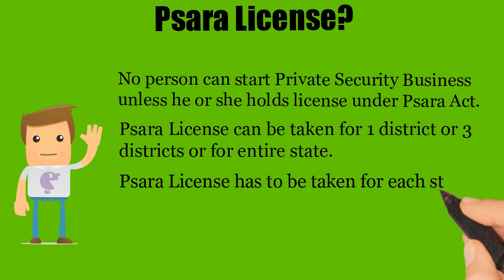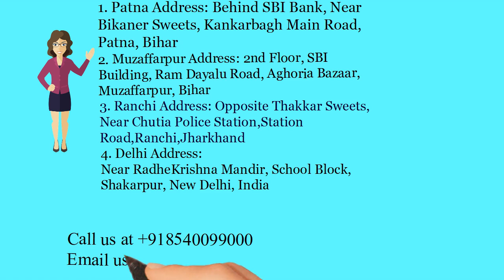PSARA License in Barh - (Whatsapp & Call)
PSARA License in Barh , Security Agency License in Barh , Private security agency license in Barh        ..
Every private security agency has to get PSARA license before starting work. PSARA license is mandatory for doing private security agency works.

Bihar Office:
Patna Office:
2nd Floor, C/o Avinash Kumar, Behind SBI Bank, Near Bikaner Sweets, Kankarbagh Main Road, Patna, Bihar-800020
Muzaffarpur Office:
2nd Floor, SBI Building, Ram DayaluRoad, Aghoria Bazaar, Muzaffarpur, Bihar- 842001

Jharkhand Office:
Ranchi Office: